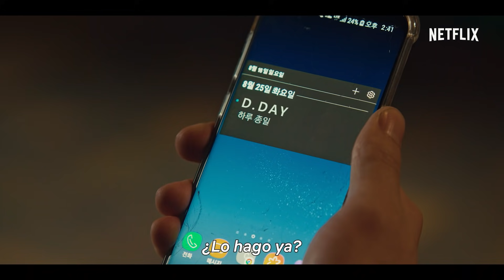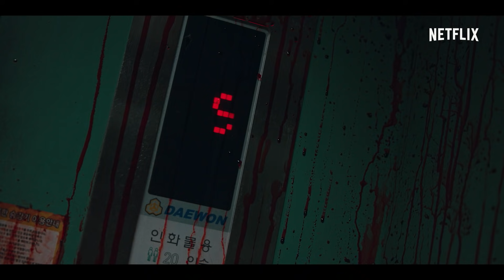Sweet Home (EN ESPAÑOL) | Tráiler oficial | Netflix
«Decidí que era el momento de morir... y el mundo estuvo de acuerdo».

Bienvenidos al infierno.
Cuando abres los ojos, solo ves monstruos.
Intenta sobrevivir en un mundo que llega a su fin.

'Sweet Home'. 18 de diciembre. Solo en Netflix.

Netflix es el servicio de entretenimiento por streaming líder en el mundo. Presente en más de 190 países, sus más de 195 millones de suscriptores de pago disfrutan de series, documentales y largometrajes de una amplia variedad de géneros y en diversos idiomas. Los suscriptores de Netflix pueden ver las series y películas que quieran, cuando quieran, donde quieran, y en cualquier pantalla conectada a Internet. También pueden reproducir, poner en pausa o continuar disfrutando, y todo ello sin anuncios ni compromisos de permanencia.

Cuando unos monstruos brutales siembran el terror y amenazan a la humanidad, un adolescente problemático y atormentado es la mejor baza de sus vecinos para sobrevivir.